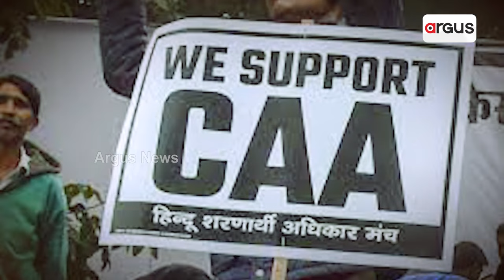ପ୍ରଶ୍ନକାଳ : ନାଗରିକତ୍ବର ଉତ୍ସାହ